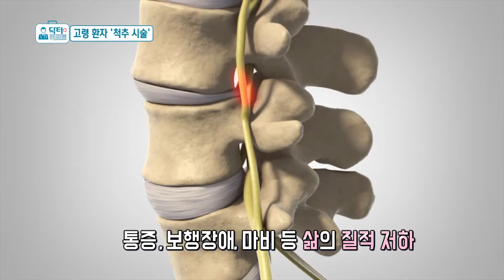[TBC닥터리포트] 고령척추치료- 전익찬(신경외과) / 영남대학교병원 영남대병원 영대병원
[TBC닥터리포트]  고령척추치료- 전익찬(신경외과)
출처 : TBC 대구방송